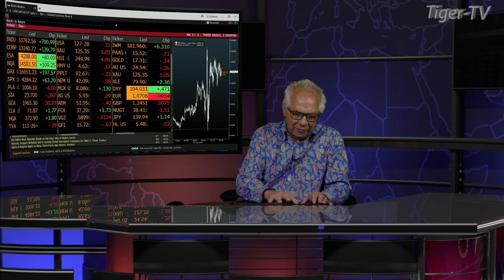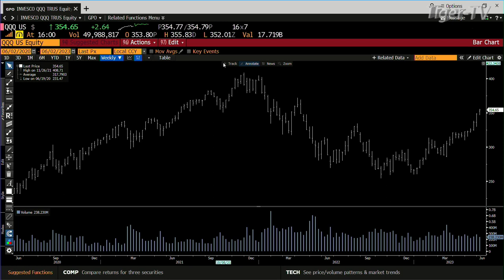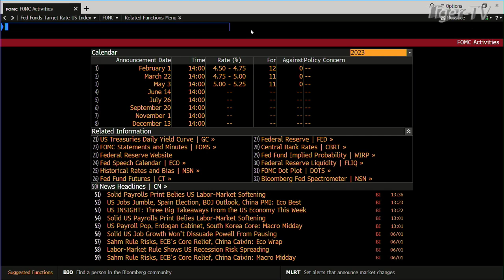June 2nd, 4PM ET Market Update on TFNN - 2023